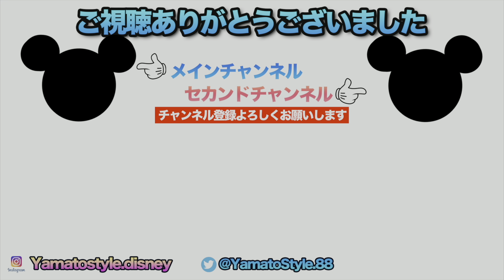スプーキー“Boo!”パレード (ディズニー・ハロウィーン2022) / 東京ディズニーランド